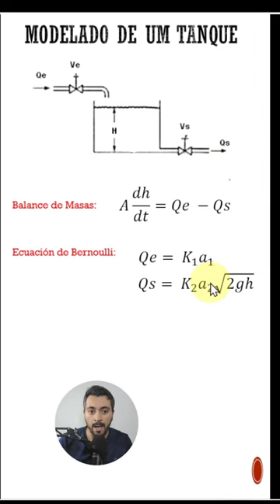Modelado Dinámico de un Tanque de Agua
En este short vemos rápidamente como representar la dinámica de un tanque de agua con dos válvulas manuales empleando una ecuación diferencial, valiendonos de la ecuación de Bernoulli.